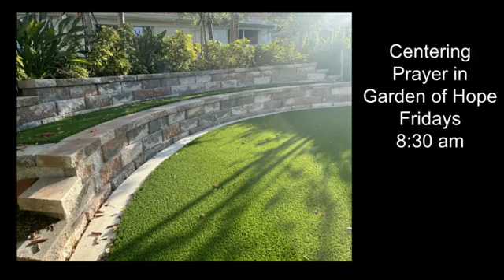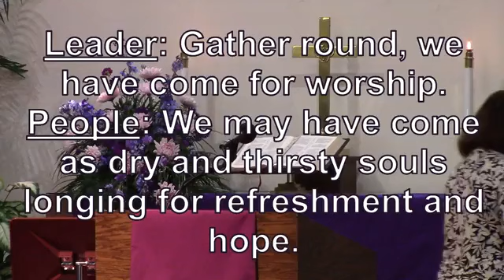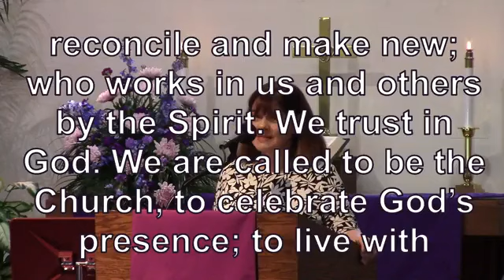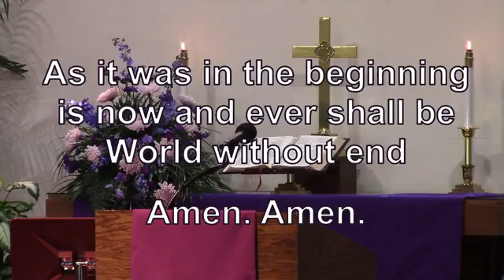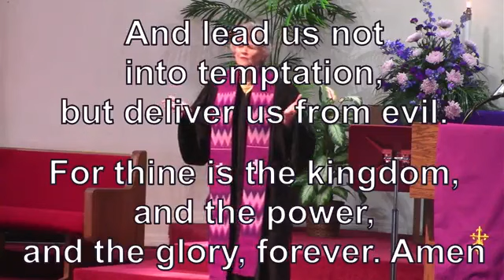Trinity United Methodist ChurchTraditional Worship February 25 2024